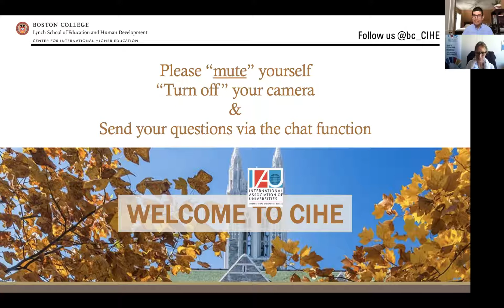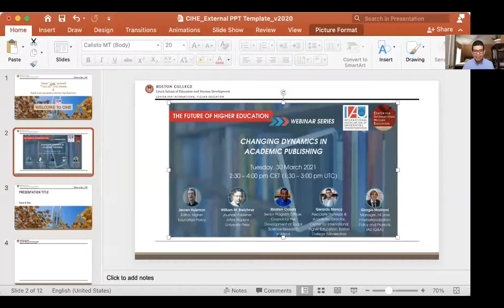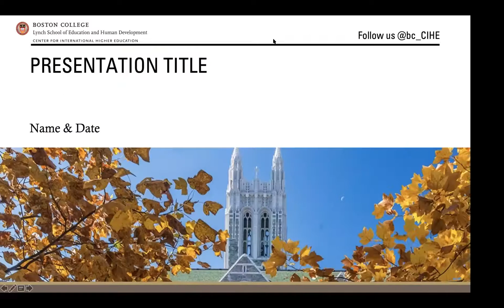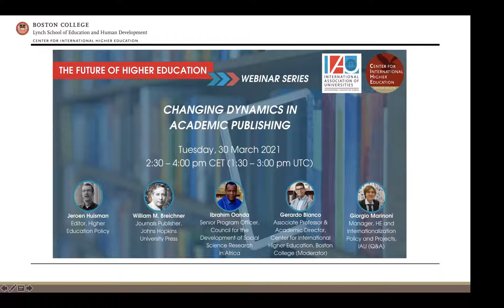Changing Dynamics in Academic Publishing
CIHE-IAU joint webinar
Presenters: Jeroen Huisman - Editor, Higher Education Policy;
William M. Breichner - Journals Publisher, Johns Hopkins University Press;
Ibrahim Oanda - Senior Program Officer, Council for the Development of Social Science Research in Africa
Gerardo Blanco - Associate professor and Academic Director, Center for International Higher Education, Boston College (Moderator)
Giorgio Marinoni - Manager, HE and Internationalization Policy and Projects, IAU (Q&A)